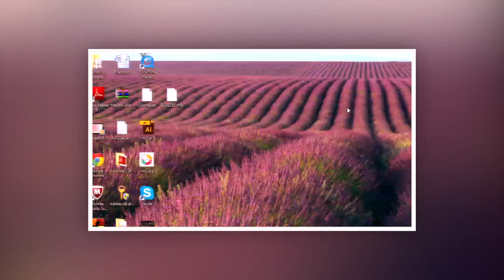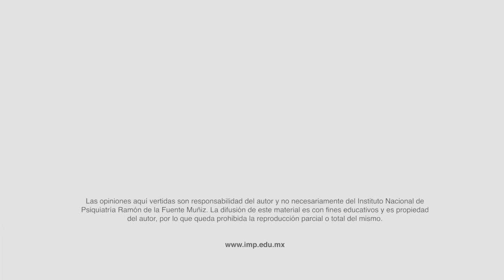Empoderamiento y mujer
Mesa redonda sobre el tema "Empoderamiento y mujer" en el marco del Día Internacional de la Mujer.

Auditorio del Instituto Nacional de Psiquiatría